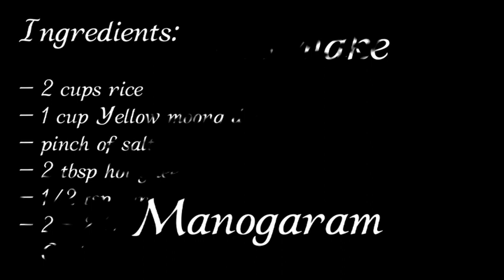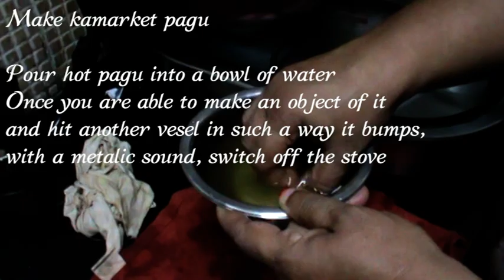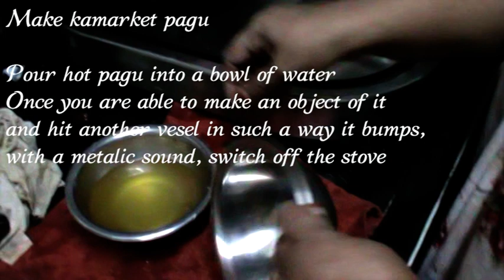34. Manogaram | மனோகரம்